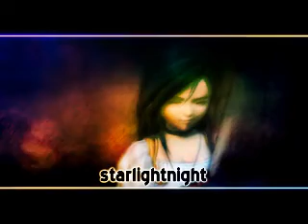Its Harder Than We Thought (Happy Thanksgiving!)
Information
Song: The River Flows In You
Artist: Yiruma
Program Used: Sony Vegas 8
Studio: Whispered Darkness
Dedication: Nick/Everyone

Note
Happy Thanksgiving people! What are you thankful for? I could go on forever about what I'm thankful for, but I'm not. I just don't want to bore you.

You guys should know that I'm thankful for everyone that subs/comments/and all that jazz. Thanks guys, this is for you!